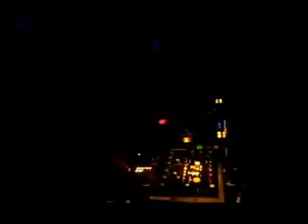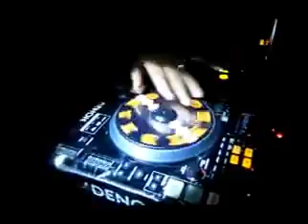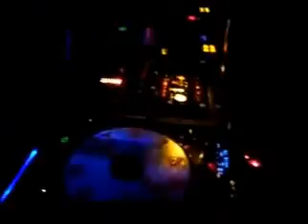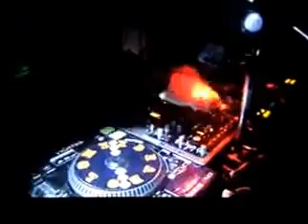dj diabolo antro quisapincha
antro quisancha